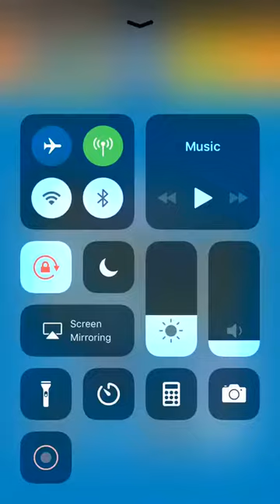Pet Connect Gameplay